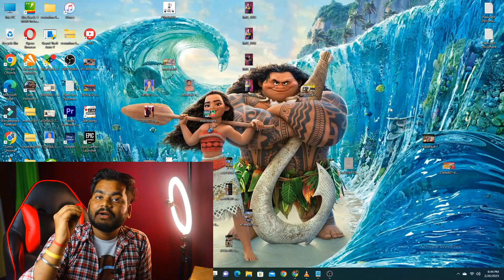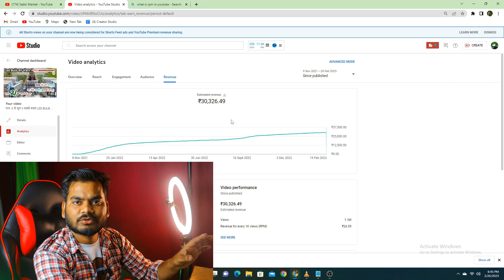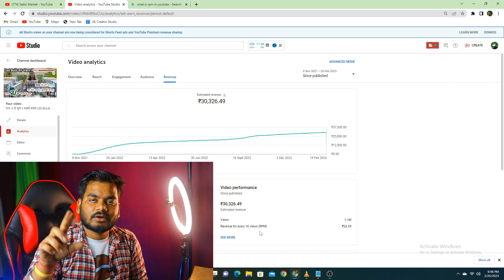बड़े बड़े youtubers की income पता करे | Real Income from Youtube | How Much Money YouTube Pay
Real Income from Youtube | How Much Money YouTube Pay in Hindi

Hello guys,
Dosto iss channel pr mai apko  technology se related video milegi aap sabko.

hit likes.

lots of  ❤️
relates search -